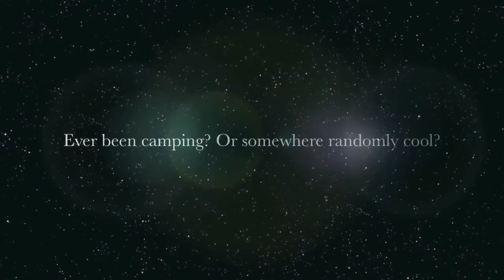Camping at the Covered Bridge Festival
Me sitting in a freezing tent! At the Covered Bridge Festival in Parke County, Indiana. Talkin about random stuff like the plays we see there (funniest things ever!) And more info about this channel.

Links and Stuff:

Where I was.

Website of the play I was talkin about...